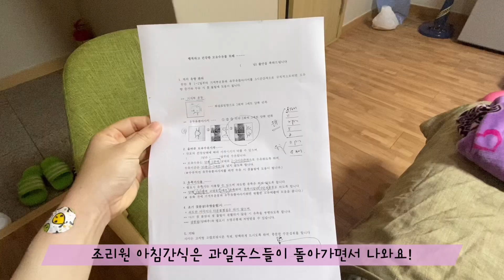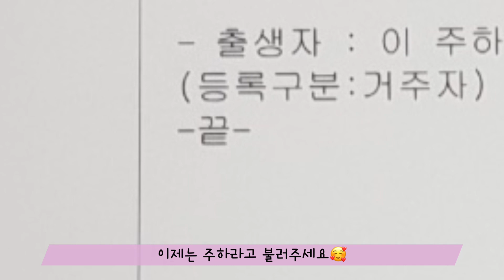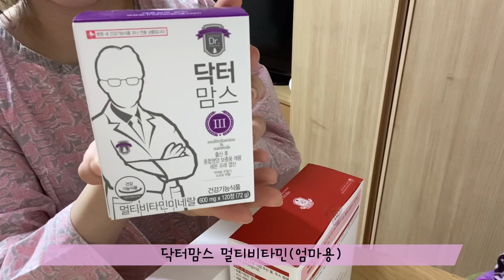[지혜로운 조리원생활] 조리원2주 / 출생신고 / 닥터맘스 영양제 / 조리원퇴소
안녕하세요~~ 이번영상은 업로드가 많이 늦었습니다ㅠㅠ
조리원 퇴소하고 주하가 집에 적응하는시간이 있다보니 육아에 집중하고 지냈습니다ㅎㅎ
잠깐 잠깐씩 편집하다보니 편집상태가 부족하더라도 양해부탁드립니다ㅠㅠ

*영상을 수정하게되서 다시 올립니다*

인스타 - oh._.jihye